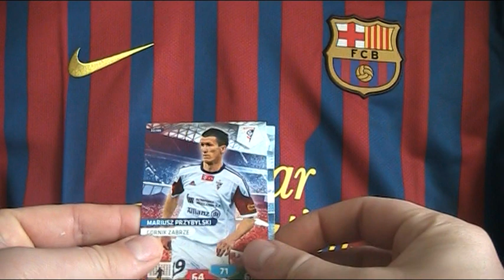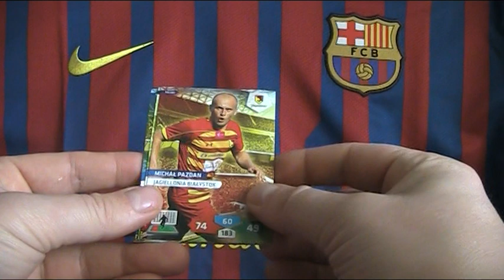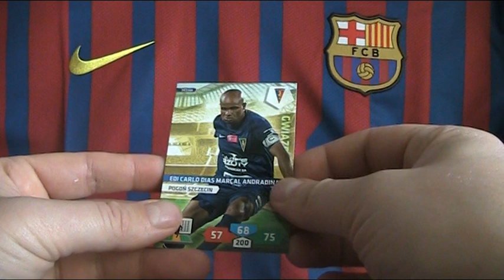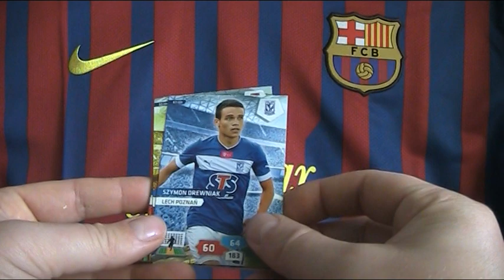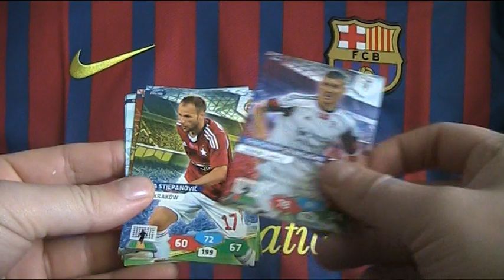Unboxing T-Mobile Ekstraklasa 2013/14 - Bravo Sport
Kolejne gazetki.